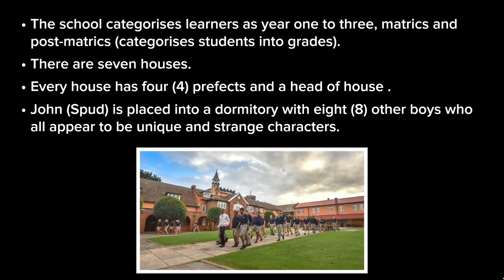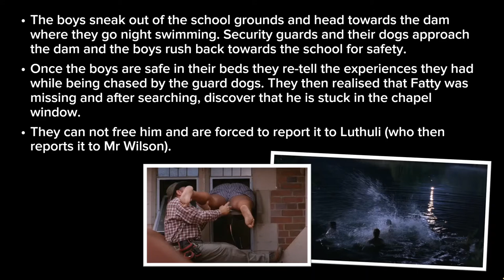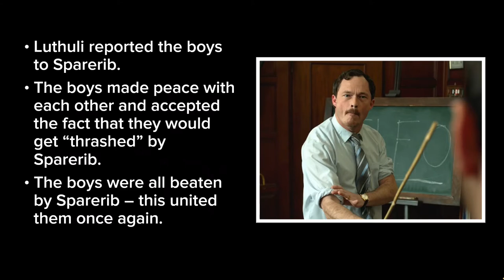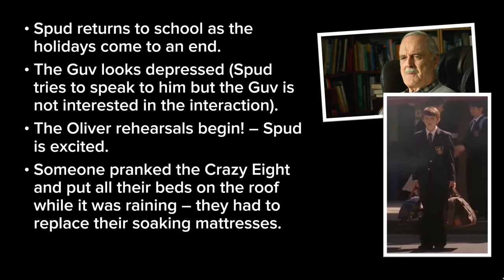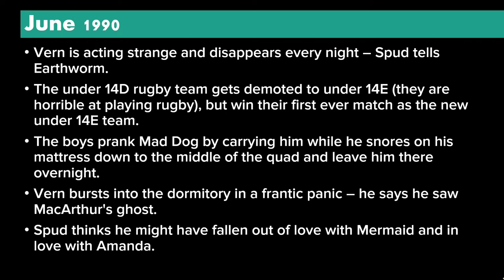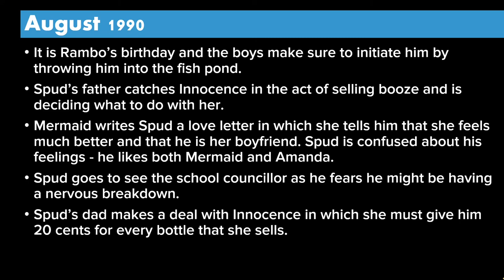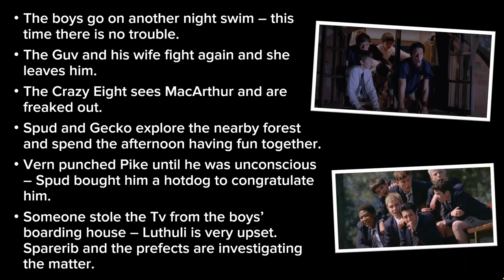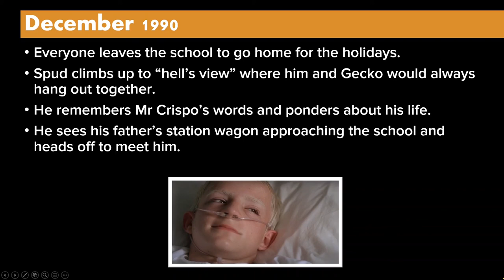Spud by John van de Ruit | Summaries for each month!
In this video we will look at summaries of each of the months (chapters) in the novel Spud 📚 📓

Skip Ahead:
00:00 - Start
00:08 - January 1990
07:05 - February 1990
10:54 - March 1990
14:09 - April 1990
17:01 - May 1990
19:56 - June 1990
21:50 - July 1990
24:06 - August 1990
26:37 - September 1990
29:14 - October 1990
30:53 - November 1990
33:52 - December 1990